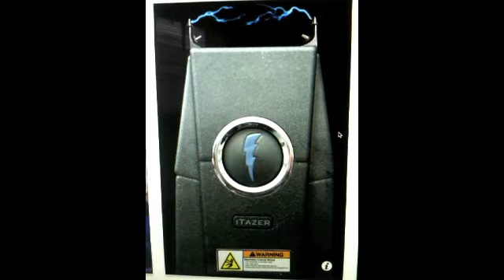The Tazer Song - on piano and skateboard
William F. plays our composition, The Tazer Song (iTazer) on his piano and skateboard. The lyrics are: Do you want to be Tazered? It is sure to cause you pain. But if you should act absurd. It will zap you once again. Zap you once again.